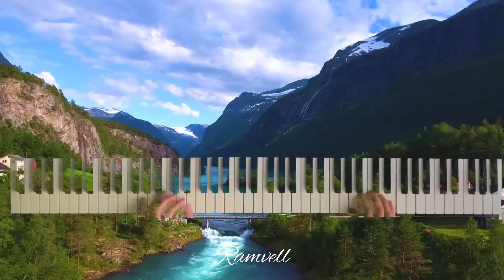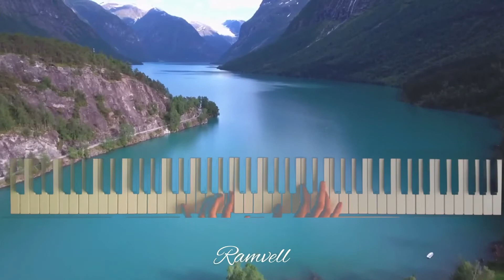Do you know how it feels to be “Among the Clouds” ?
Cover (nature) video by @chonolight